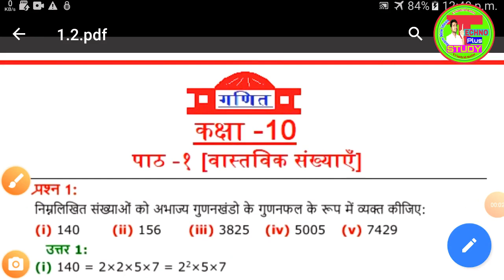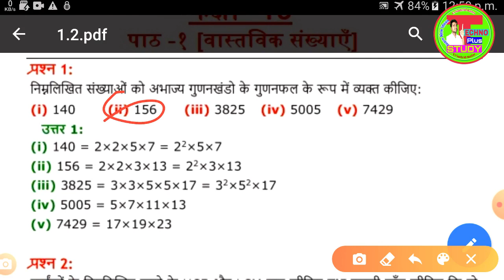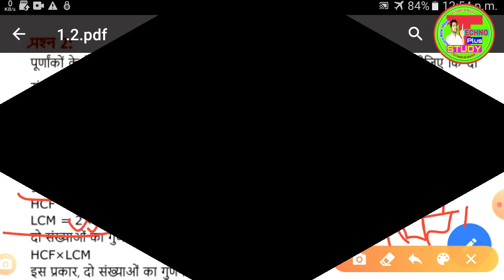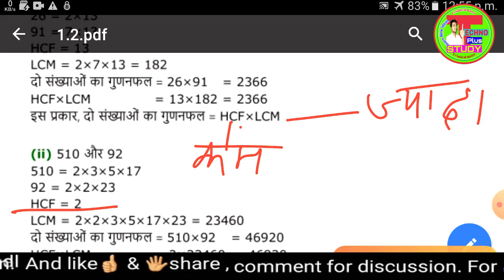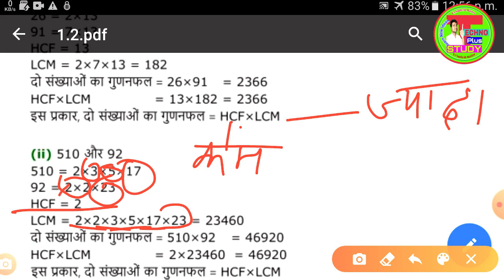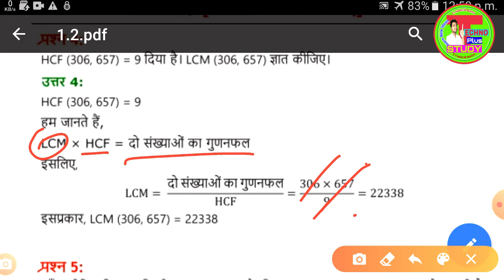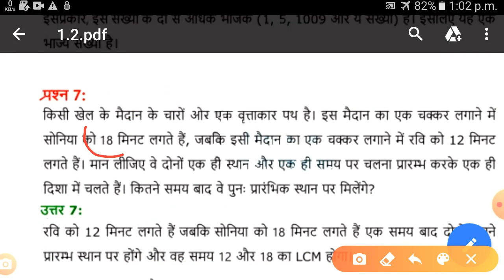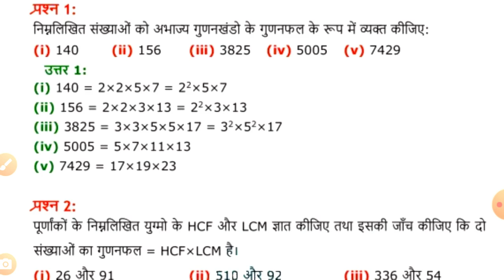10th Ncert mathmatics solution in hindi PART2||Ncert Math solution chaperwise|| very easy way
HI STUDENT,

Aaj hum apke liye 10th Ncert mathmatics ka solution lekar aaye hain. is video me aap math ke har lesson ka har chapter ka full solution with disscussion ke sath, to aap is video ko poora jarur dekhe aur apna comment jarur likhe ,.

.math se judi har chapter ke question apko jald hi channel pe mil jayenge bus apko channel se jude rahna hai,,,,,,,

hum har subject ke important question ke video ko bahut hi jald lekar aayenge ...
how to pass math in hindi,
how to grow skill in math,
10th ko pass kaise kare,
highschool me math me jada mark kaise laye,
10th me toppe kaise bane,
10th ki math ko assan banye,,,,,,